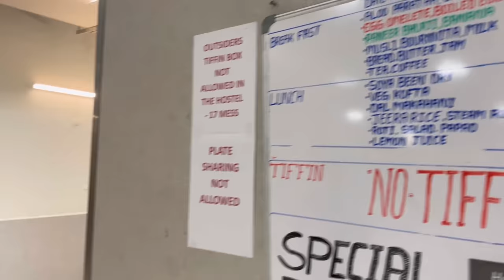Mess Food IIT Bombay ! Vlog | Special Dinner Tour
There are only few basic needs of a living being and food is one of them. In this video we will see the food vlog of IIT Bombay. The video is made during the tea party of Hostel 17 , IIT bombay.
IIT Bombay Mess Food | Vlog | Special Dinner

Watch My JEE Story video :

 • My Honest IIT JEE story | Failure to ...

Folllow me on Twitter :

 / itsmevinit31

 / vinit-kum.  .

Food being one of the most important thing for human survival , everyone has a different taste and they like different food. people are usually curious to know about the food being served in college mess , so in this video we will see that. The video is made during the tea party of Hostel 17 , IIT bombay.
IIT Bombay Mess Food | Vlog | Tea Party